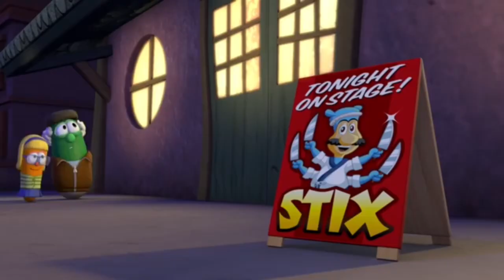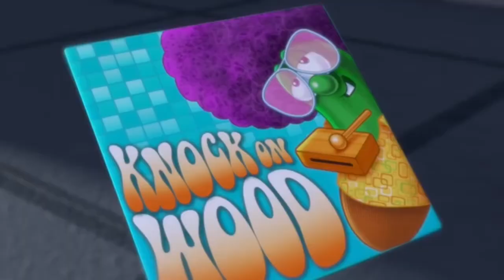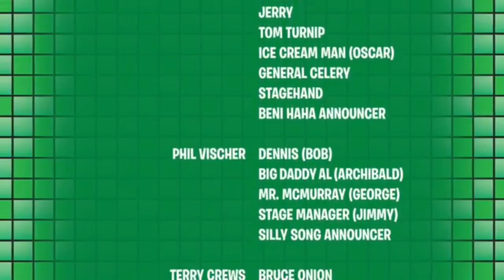YTP: The Groovy Brothers Die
I guess this is a part 2 to Laura’s school project fails miserably. But I don’t wanna call it that because no one was asking for that (that is probably my least Favourite YTP I made so I decided to give the groovy brothers some redemption in YTP)

Original episode: Celery night fever